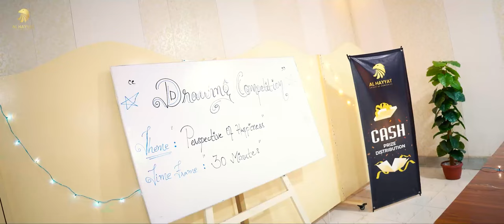Tuesday Fun Fest Game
Fun Fest Tuesday at Al Hayyat Group!
Today, we celebrate creativity and joy with our theme: "Draw a Picture of Happiness." From colourful art to smiles all around, our team is embracing the fun spirit of the day!